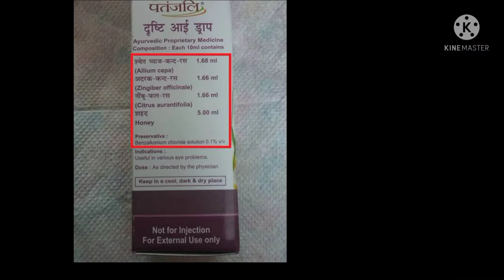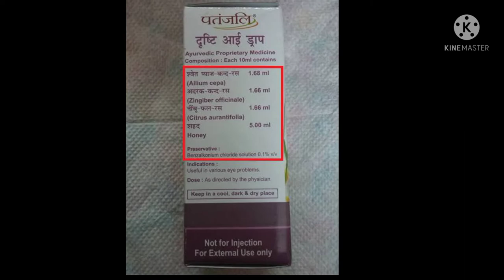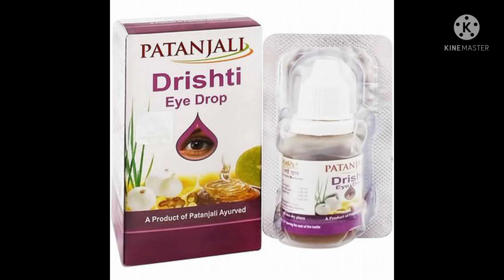patanjali eye drop se Kitna Bhi Purana chashma hataye keval 2 se 3 mahine me